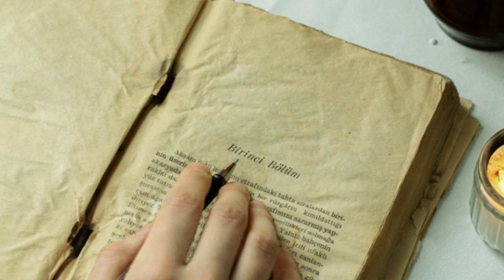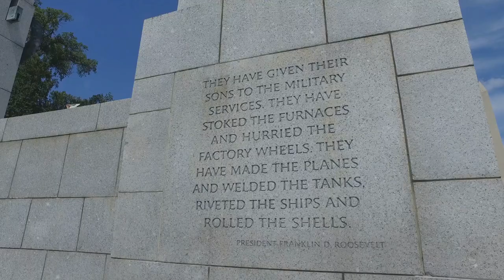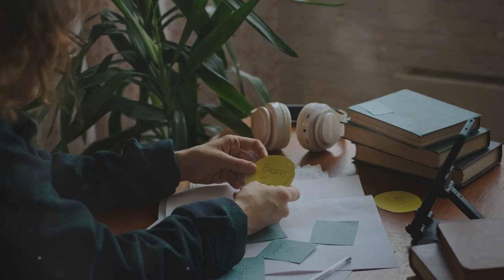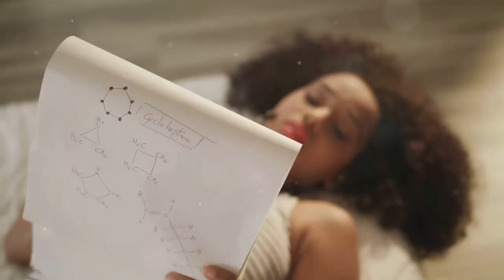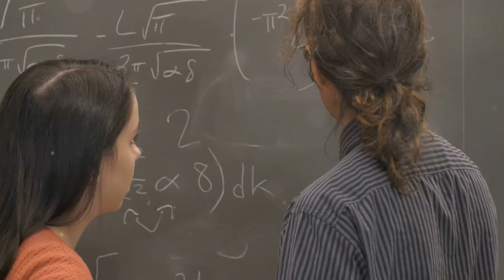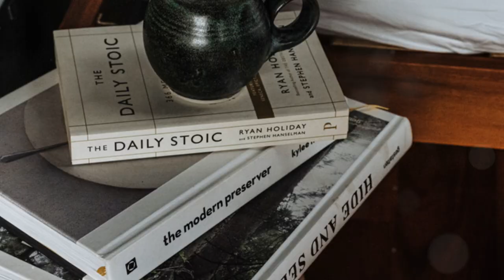मार्कस ऑरेलियस सही क्यों थे (और न्यायपूर्ण जीवन कैसे जियें)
मार्कस ऑरेलियस के ज्ञान में डूब जाइए क्योंकि हम स्टोइक मूल्यों के लेंस के माध्यम से न्याय की अवधारणा का पता लगाते हैं।

जानें कि इन मूल्यों को विकसित करने से व्यक्तिगत परिवर्तन और हमारे आस-पास की दुनिया की गहरी समझ कैसे हो सकती है।

आत्म-खोज और दार्शनिक चिंतन की यात्रा पर हमारे साथ जुड़ें जो शायद दुनिया को देखने के आपके तरीके को बदल दे।

न्याय की तलाश करने से लेकर स्टोइक मूल्यों को अपनाने तक अपना ध्यान केंद्रित करना सीखें।

9 जून 2024 से, प्रतिदिन एक नया वीडियो लॉन्च किया जाएगा।

कृपया मेरी पुस्तक, मास्टरिंग होलिस्टिक वेलनेस देखें, जो पेपरबैक में, ई-बुक के रूप में, और किंडल अनलिमिटेड के ग्राहकों के लिए Amazon पर दुनिया भर में उपलब्ध है।

पेपरबैक - £5.00/€6.00/$6.00 (US)
हार्डबैक - £10.00/€15.00/$15.00 (US),

9 जून 2024 से, प्रतिदिन एक नया वीडियो लॉन्च किया जाएगा।